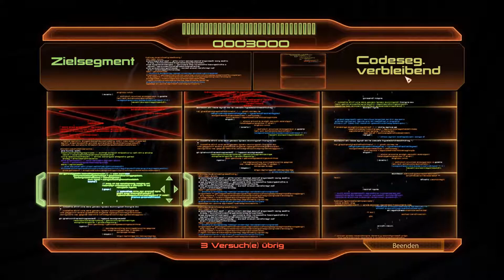Mass Effect 2 🚀 #072 - Meine kleine Schwester!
Eine Zwillingsschwester mit einem anderen Alter - das ist nur einer der interessanten Punkte während wir heute gegen ihrer Entführer kämpfen.